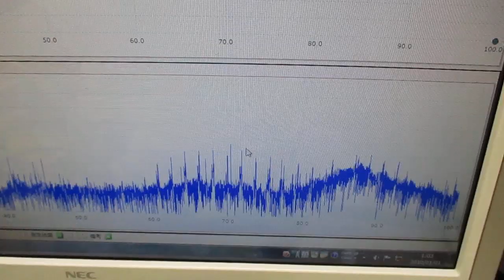ガラス容器を利用した、超音波攪拌技術